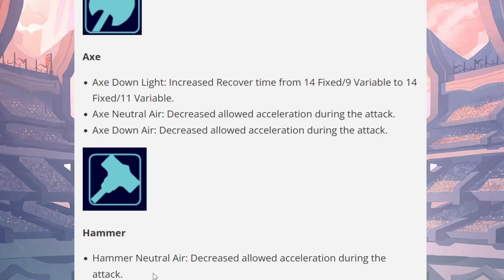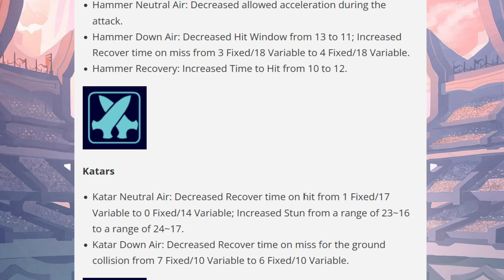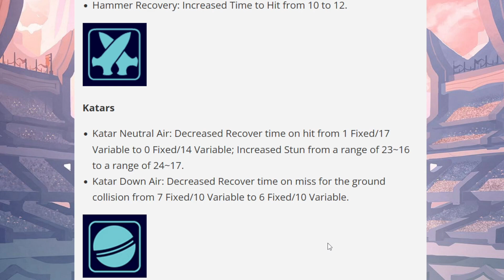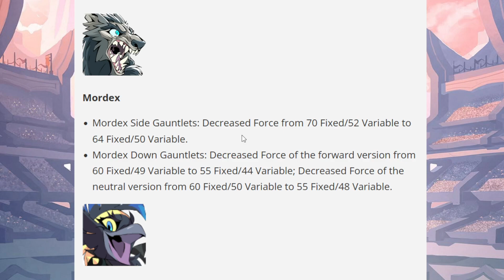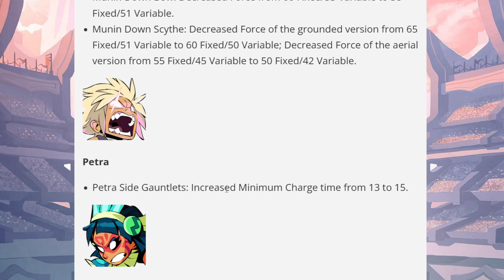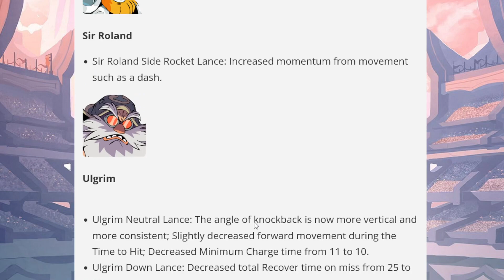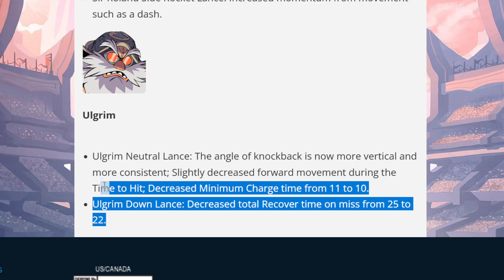Nuovo BILANCIAMENTO delle ARMI di Brawlhalla (2022)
Tutte le FOTO della LAN su Instagram